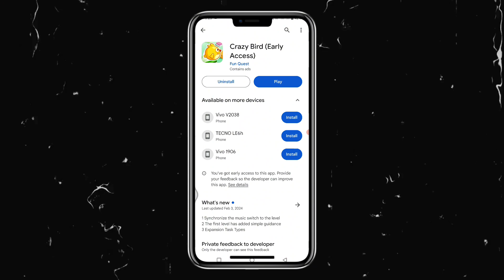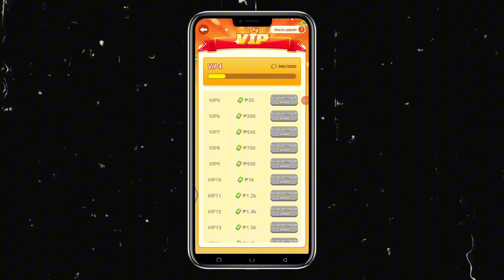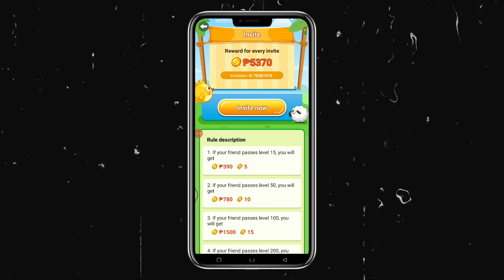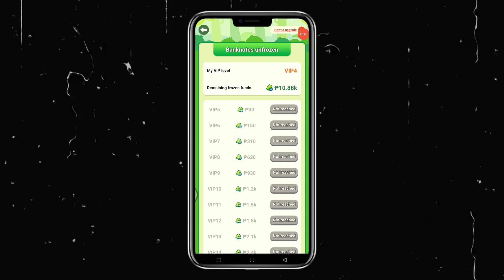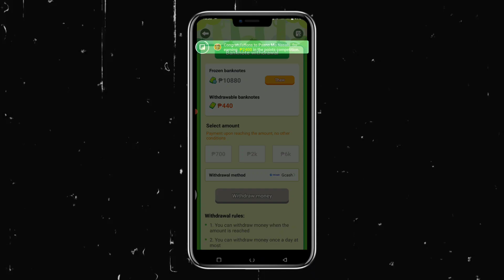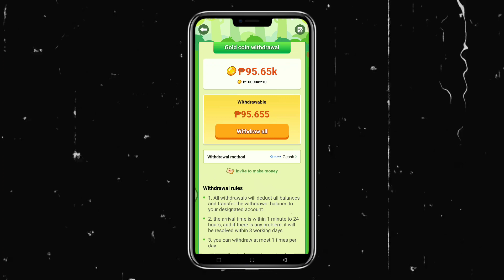CRAZY BIRD NEW UPDATE: FREE ₱700 GCASH LEGIT BA TALAGA? | CRAZY BIRD HONEST REVIEW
Use This Invitation ID: 70581970 to receive a ₱75 Bonus.

TOP 5 most high-paying apps video tutorials